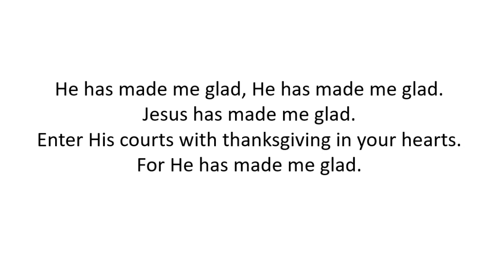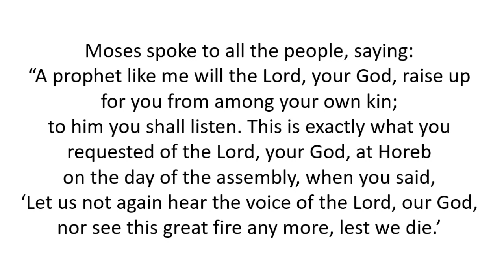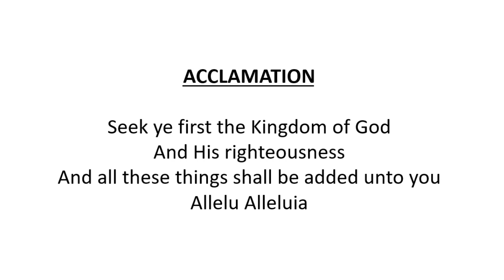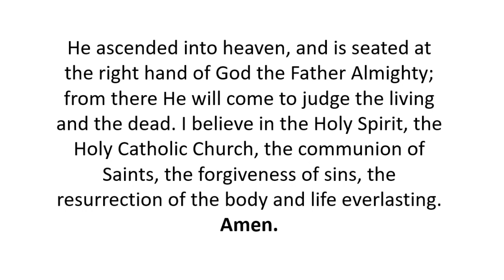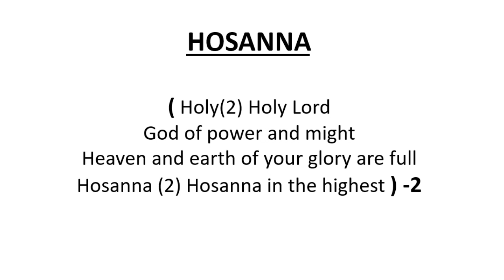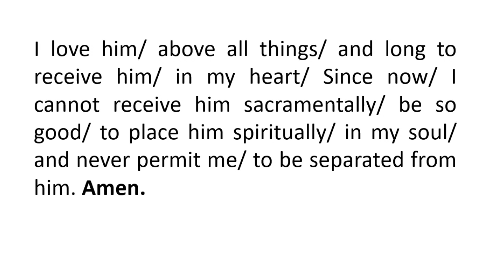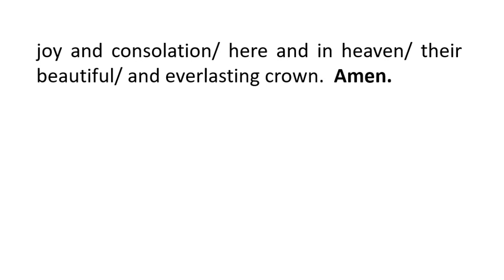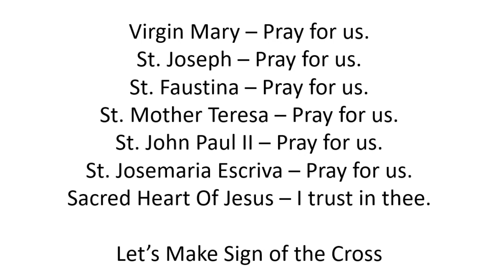VIRTUAL HOLY MASS, JANUARY 31, 2021 (IN ENGLISH)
Main Celebrant:-  Rev. Msgr. Raymond, Washington D.C
Homily:-  Ireneusz Czech

First Reading:- Ms. Amiyalata Tigga
Second Reading:- Mr. Prasanjit Bara
Choir Led By:- A's Choir